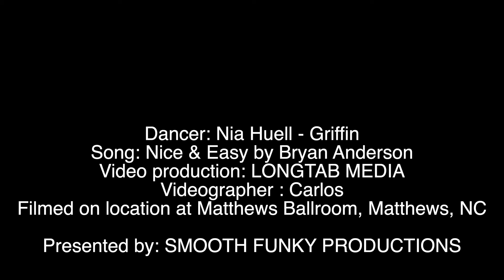Nice & Easy Video - THE BACK STORY...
This is me talking about the making of my video for my song "nice & Easy." From my "Groove Cafe" CD.